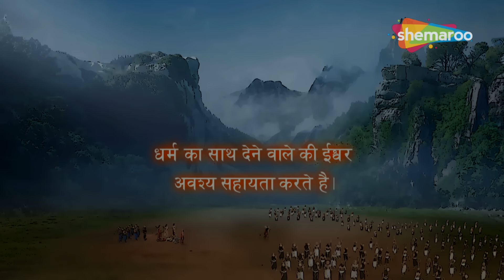श्री राम ने चलाया बाली पर बाण | Sankat Mochan Mahabali Hanumaan 366